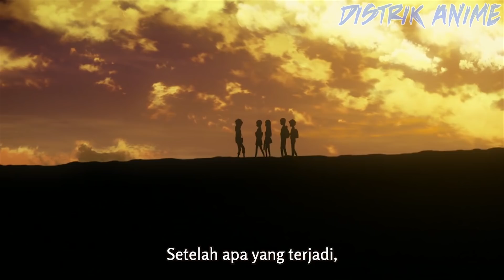5 Anime Psychological Thriller Paling Epic [ BAGIAN 1 ]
Nah buat yang belum tau, Psychological adalah sebuah genre anime yang nyeritain tentang hal-hal yang bisa mempengaruhi penontonnya, entah itu sampe bisa bikin takut, nangis, bahagia, dan lain sebagainya. Sedangkan Thriller adalah cerita yang bisa bikin tegangnya. Buat lu yang doyan sama cerita semacem itu, di sini gua bakal ngasih lu 5 rekomendasi anime bergenre Psychological dan Thriller paling epic, yang wajib banget lu tonton! Semoga lu suka ya sama daftar rekomendasinya~ (つ ͡° ͜ʖ ͡°)つ

Kalo lu pengen baca artikel menarik seputar J-Culture sama AniManga lu bisa langsung meluncur ke blognya Distrik Anime

__________BACKGROUND MUSIC__________